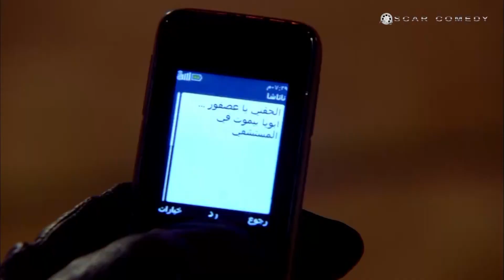شوفوا دكتور بيرم عمل ايه لما عصفور اتنمرد عليه ..!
بطولة : هشام ماجد – شيكو - احمد فهمي - صلاح عبدالله
تاليف : هشام ماجد – شيكو - احمد فهمي - صلاح عبدالله – ولاء شريف
اخراج : شادي علي
انتاج : اوسكار للتسجيلات الفنية – افلام محمد فوزي